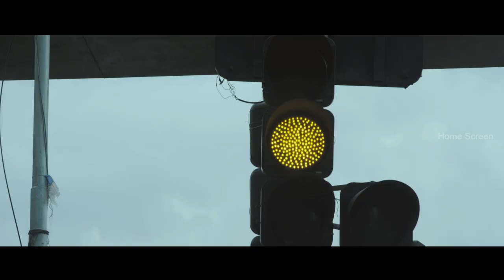54321 Tamil Movie | Shabeer's life in jail | Arvin | Pavithra | Sailesh | Ravi Raghavendra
54321  Tamil movie, psychological thriller film written and directed by Ragavendra Prasad, which was his directorial debut.The film features Shabeer Kallarakkal, Aarvin and Pavithra in lead roles, with Rohini, Sailesh, Pasanga Sivakumar and Ravi Raghavendra playing supporting roles.

Directed by Ragavendra Prasad
Produced by G. V. Kannan
Written by Ragavendra Prasad
Starring
Shabeer Kallarakkal
Aarvin
Pavithra
Pasanga Sivakumar
 Ravi Raghavendra
Cinematography by Banu Murugan
Edited b M.R. Rejeesh

The story covers the lives of five people who are interconnected through life situations, plotted in a house. Vinoth receives a lot of love and attention from his adoptive parents and this makes their biological son, Vikram, feel resentful. Years later, Vikram gets a chance to avenge his unhappy childhood.